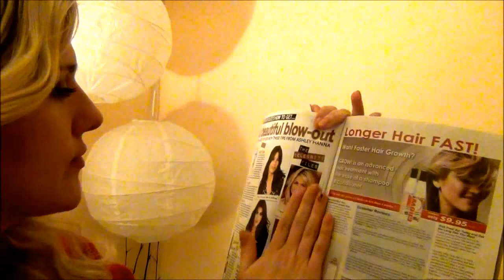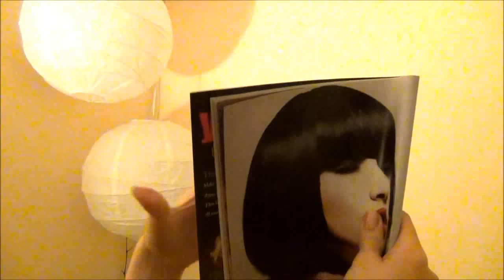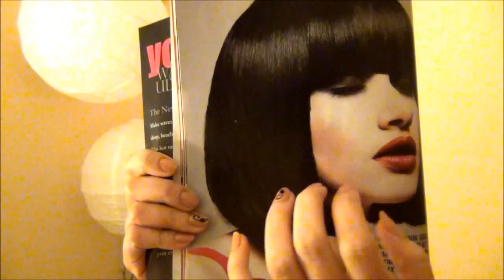~}{~ Relaxing/ASMR 3Dsound Haircut ~}{~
HELLO MY LOVES! :D Gosh Im sooo sorry for keeping you waiting for so long, I was trying to make this perfect and it still lacks a certain something imo but I hope you will still enjoy it! :)) It has been a One Year anniversary of my channel on June 3rd and I thank you from the bottom of my heart for all of your love, support and warmth.. a HUGE thank you for an upcoming 28K subscribers!  :)) You are definitely waaaay too sweet to me. :*}
  In this video I will try to give you a relaxing haircut that will include page flipping, brushing, foil wrapping, washing, spraying, shampooing, cutting, massaging with some whispering and soft speaking. I'm very sorry for the background noise and some loud sounds I promise to work on these more in the future. :) Thank you for everything! I'm in great awe to all of you! :)
PS: Thank you for all the support with my divorce.. you have no idea how much you help me! ♥

Amazon MP3